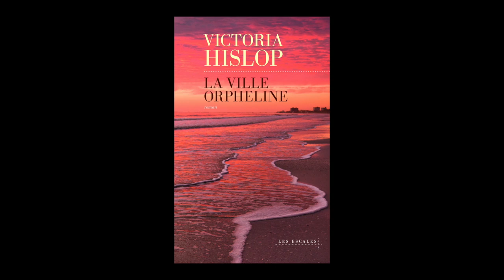Victoria Hislop - La ville orpheline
Victoria Hislop vous présente son ouvrage "La ville orpheline" aux éditions les Escales. Traduit de l'anglais par Alice Delarbre.

Notes de Musique : “What Does Anybody Know About Anything” (by Chris Zabriskie). Free Music Archive.